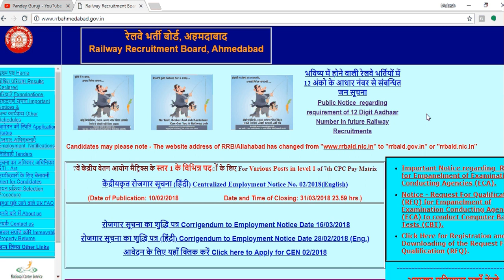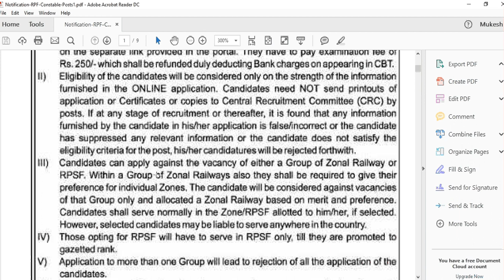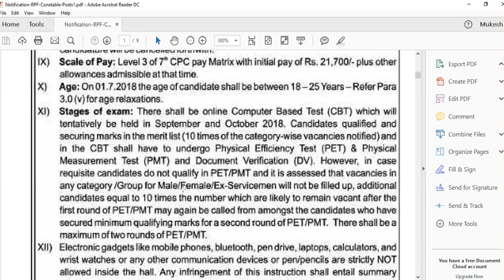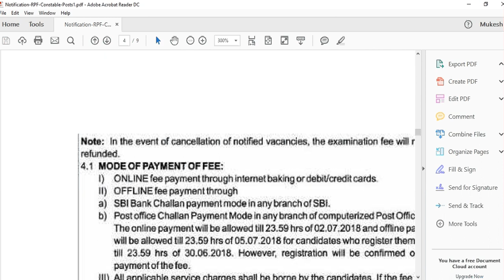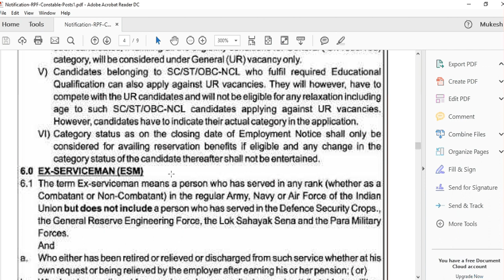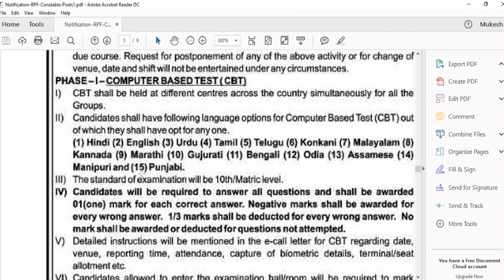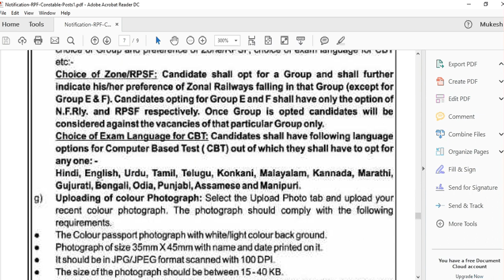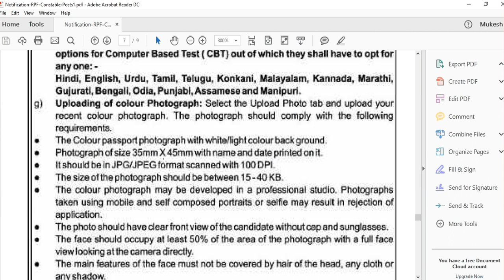Railway RPF Constable & SI Recruitment 2018 || RPF Bharti Post 9739 || Fill Form Online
Hello Friends, Ye video Railway RPF Constable & Sub Inspector 2018 recruitment ke bare me hai. Isme 8619 Constable & 1120 Sub Inspector Recruitment ki Qualifications, Age Limit, Last Date for online apply, Exam stage, Exam Date, Syllabus ka details hai. 10th pass candidates Constable ke liye Apply Ker Sakte H & Graduates candidates Sub Inspector ka online form bhar sakte hain. Or adhik jankari ke liye railway ka official notification pade. thanks